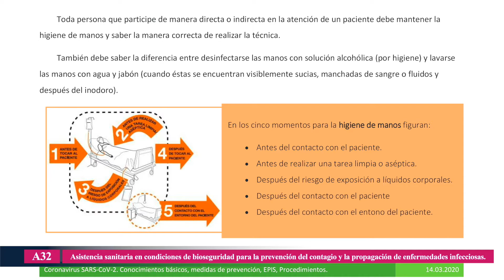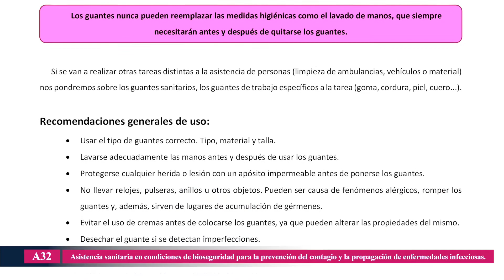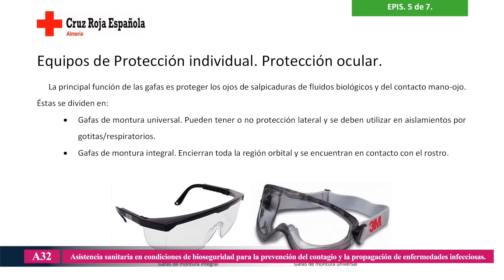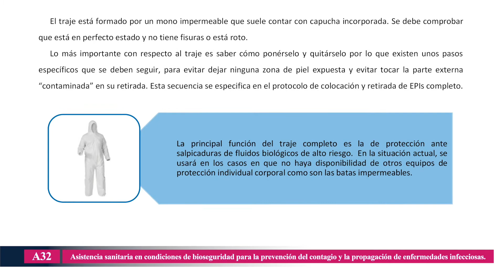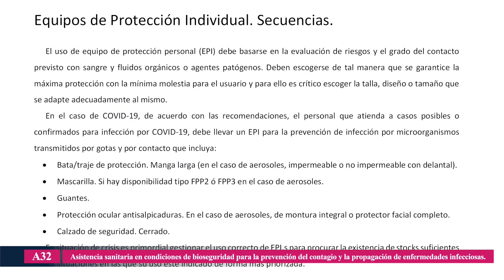Asistencia sanitaria en condiciones de bioseguridad para la prevención. - Universidad de Almeria.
Esta actividad parte de la siguiente premisa:

Desde el punto de vista de la protección de riesgos laborales y de acuerdo a los criterios internacionalmente aceptados, el manejo de pacientes presuntamente afectados por una enfermedad infecto-contagiosa, no diagnosticada, debe hacerse bajo el supuesto de que padece la enfermedad.